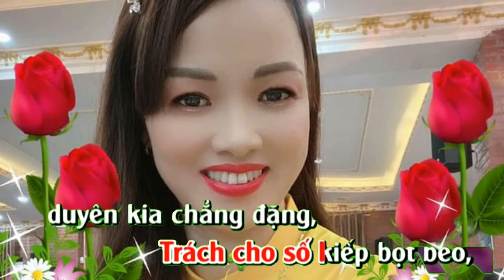Karaoke, Chim sáo ngày xưa